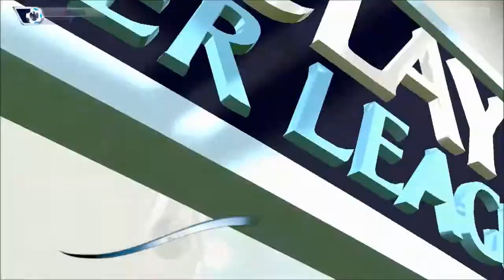FIFA 15 Newcastle Career Mode S2 #13 "TAKING THE LEAD!"